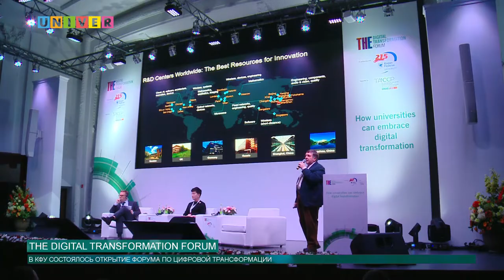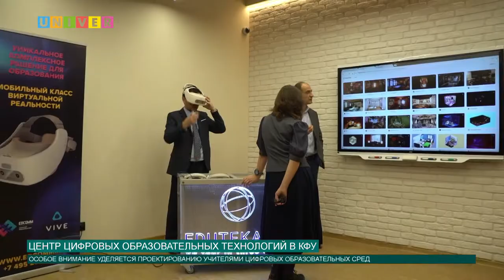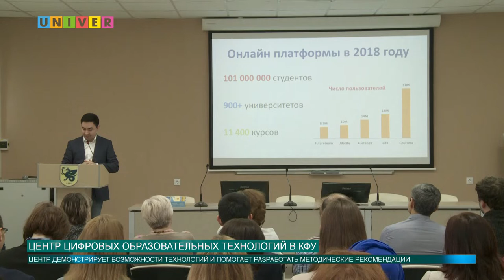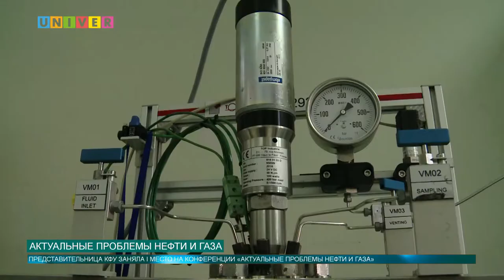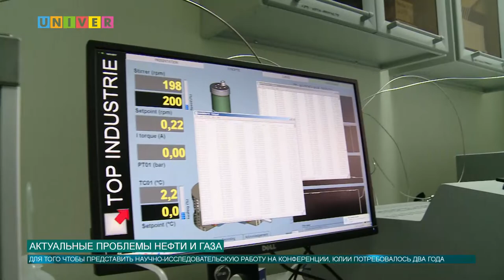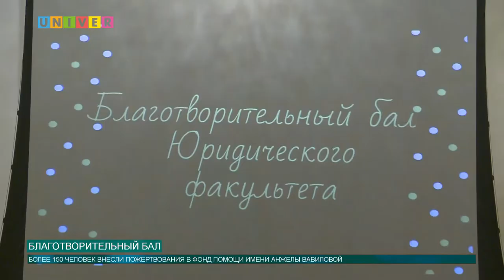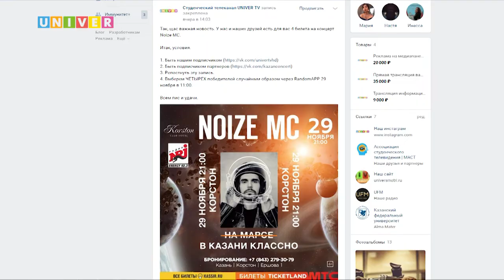Новости КФУ от 26.11.2019